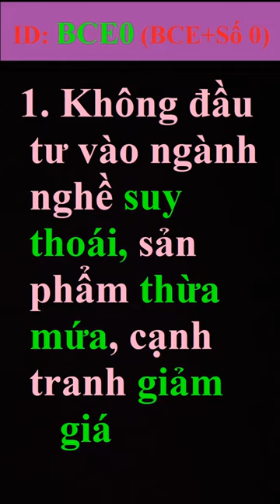Những điều khắc cốt (chứng khoán A7)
Happy Days có tạo một nhóm Zalo cộng đồng để chia sẽ tài liệu, kiến thức đầu tư chứng khoán miễn phí. Happy Days mời các Bạn, ai quan tâm cùng tham gia chia sẽ nhé. Đường link zalo

Happy Days trân trọng kính chào./.